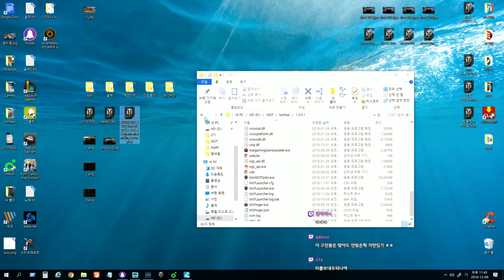World of Tanks[UiYok] / LT-432 / Mannerheim Line_North / Auriell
- Viewers replay video.
- Setup quality 720p~1080p Plz.
- If you have fun, please write a comment.
- Your subscription gives me great strength.
- Good Lucky.